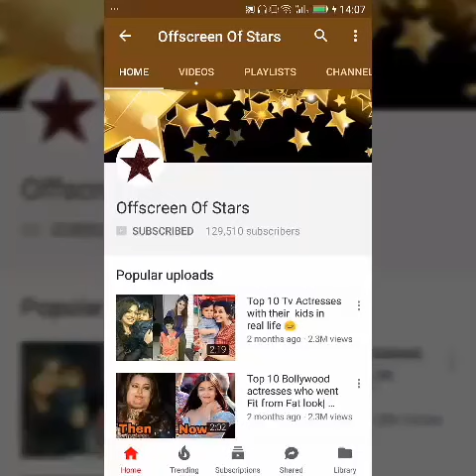Saif Ali Khan's beautiful daughter Sara Ali Khan looked lovely in deepika Padukone's party